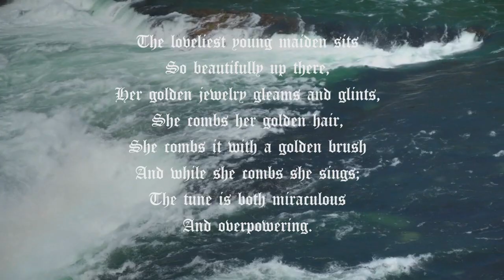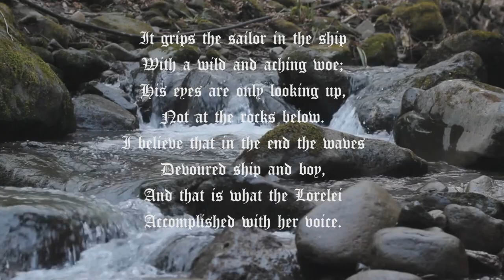Watery Women of Myth: The Nixie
We'll be doing a three-part series on some watery women from mythology, and in this first part, we'll be discovering the myth of the Nixie. An alluring and dangerous creature, the shapeshifting nixie has an amazing history. And we'll touch on what I personally believe to be one of the most famous nixies in lore, the Lorelai.

Shout out and thank you to Anna Leader who translated the poem, I would not have been able to read that beautiful piece were it not for her hard work!

Thumbnail Art: Tony DiTerlitzzi